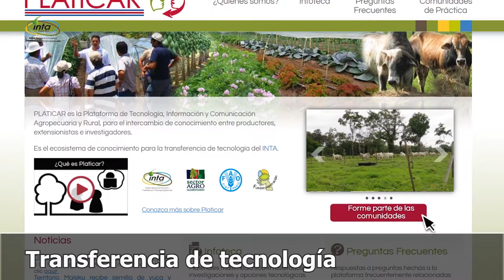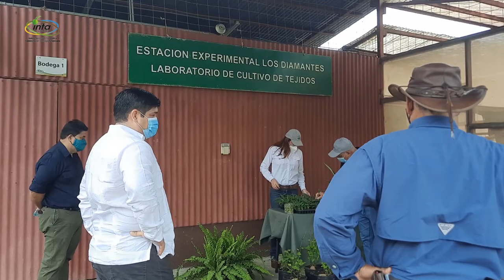INTA Costa Rica. 20 años del INTA al servicio del Sector Agropecuario